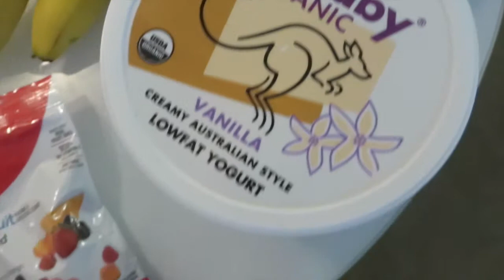MPT699- Snackipedia version 2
This video is about Snackipedia - my assignment in AAU